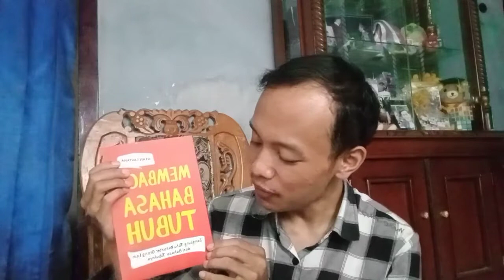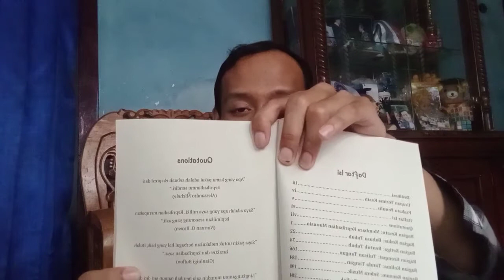Buku Keempat Saya: Membaca Bahasa Tubuh Langsung Tahu Karakter Orang Lain Dari Bahasa Tubuhnya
Hello, everyone!
How are you today?
I hope you're all doing well ya.

Pada kesempatan kali ini, saya ingin berbagi cerita terkait dengan buku keempat saya yang berjudul : "Membaca Bahasa Tubuh Langsung Tahu Karakter Orang Lain Dari Bahasa Tubuhnya"  yang diterbitkan oleh Penerbit Psikologi Corner.